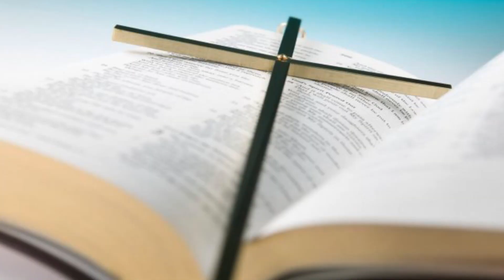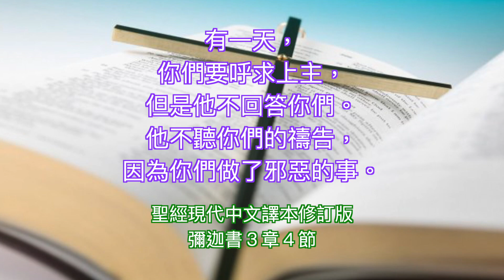2022.03.03 彌迦書第三章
不知悔改走向死亡  薛淑玲牧師

彌迦書第三章
1 我說：雅各的首領，以色列家的官長啊，你們要聽！你們不當知道公平嗎？
2 你們惡善好惡，從人身上剝皮，從人骨頭上剔肉，
3 吃我民的肉，剝他們的皮，打折他們的骨頭，分成塊子像要下鍋，又像釜中的肉。
4 到了遭災的時候，這些人必哀求耶和華，他卻不應允他們。那時他必照他們所行的惡事向他們掩面。
5 論到使我民走差路的先知，他們牙齒有所嚼的，他們就呼喊說：平安了！凡不供給他們吃的，他們就預備攻擊他（預備攻擊他：或作說必遭遇刀兵），耶和華如此說：
6 你們必遭遇黑夜，以致不見異象；又必遭遇幽暗，以致不能占卜。日頭必向你們沉落，白晝變為黑暗。
7 先見必抱愧，占卜的必蒙羞，都必摀著嘴唇，因為神不應允他們。
8 至於我，我藉耶和華的靈，滿有力量、公平、才能，可以向雅各說明他的過犯，向以色列指出他的罪惡。
9 雅各家的首領、以色列家的官長啊，當聽我的話！你們厭惡公平，在一切事上屈枉正直；
10 以人血建立錫安，以罪孽建造耶路撒冷。
11 首領為賄賂行審判；祭司為雇價施訓誨；先知為銀錢行占卜。他們卻倚賴耶和華，說：耶和華不是在我們中間嗎？災禍必不臨到我們。
12 所以因你們的緣故，錫安必被耕種像一塊田，耶路撒冷必變為亂堆；這殿的山必像叢林的高處。